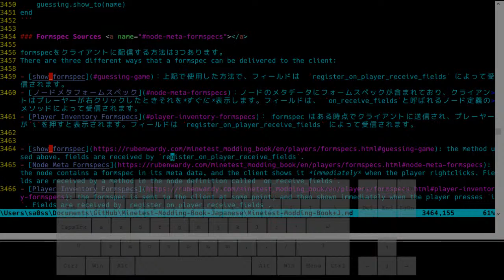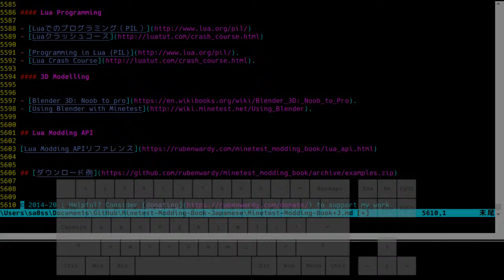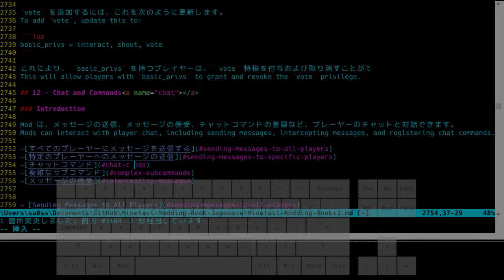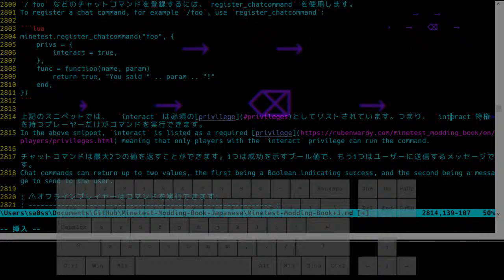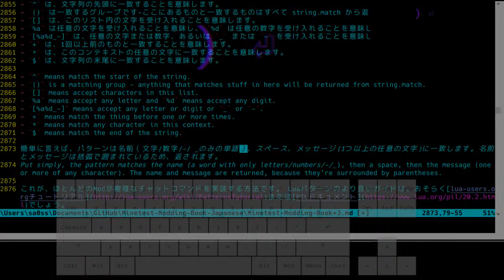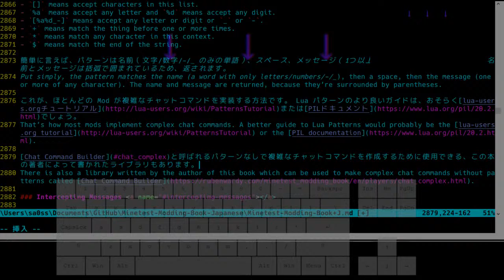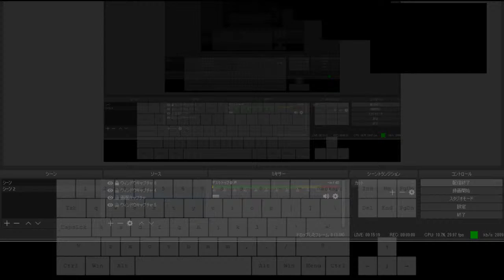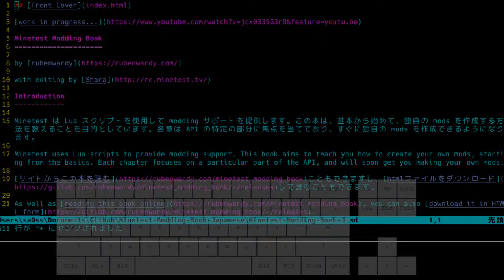20201129 Live Stream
translationd